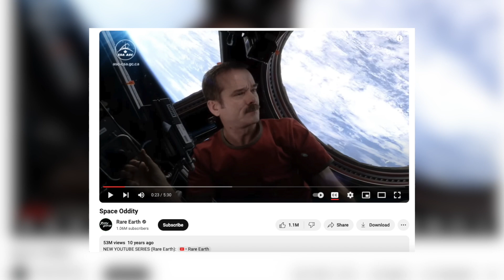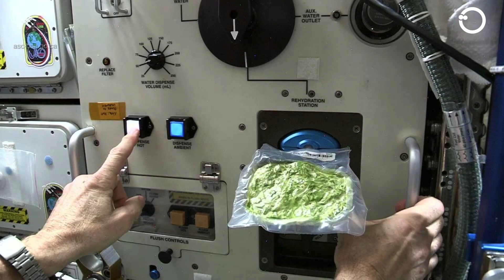Life on International Space Station: How Astronauts Use Bedroom, Kitchen, & Latrine at Zero Gravity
Life iNSIDE International Space Station ( ISS ) : How Astronauts Use Bedroom, Kitchen, & Latrine at Zero Gravity